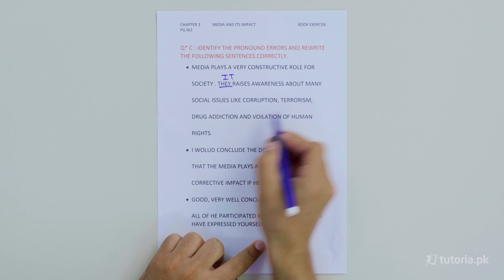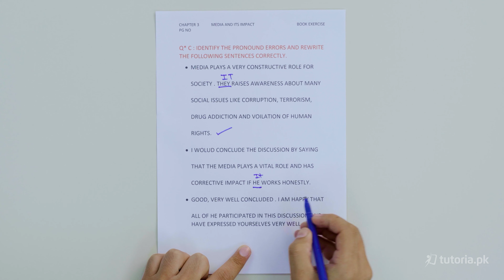English Class 9 | Chapter 3 | Topic 21 | Book Exercise 3.6 | Identification of Errors | tutoria.pk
Learn Class 9 Chapter 3 Media and Its Impact!

In this lecture, you will find the complete chapter 3 for class 9 English, “Media and Its Impact”. This includes a Definition of Media, Types of Media and its impact on us. It also includes English to Urdu translation, and short answer questions to help you prepare for the introduction to English class 9.

In this video, you will study English Grade 9 Chapter 3 Topic 21 "Book Exercise 3.6 | Identification of Errors" by instructor Hamza Shakoor.